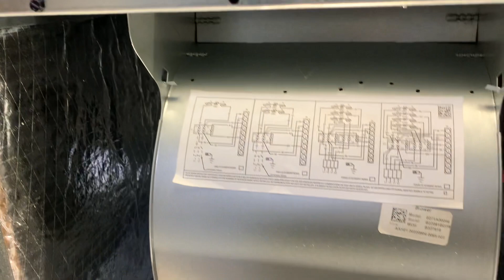Que número de cable y breaker necesito para AC unidad Interior?